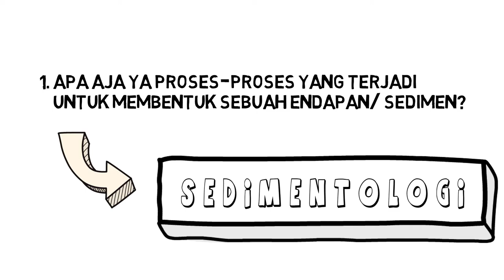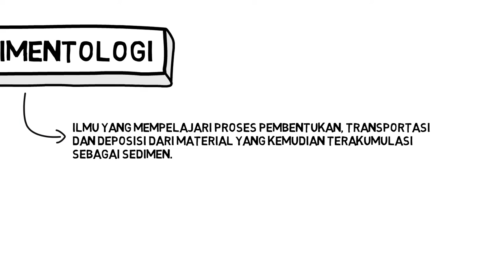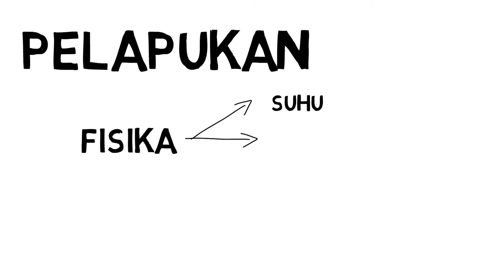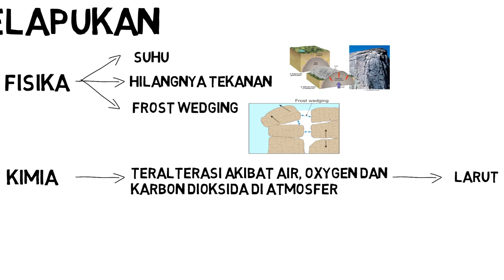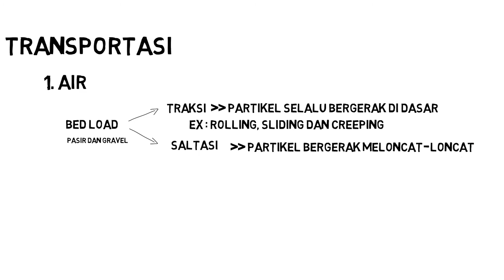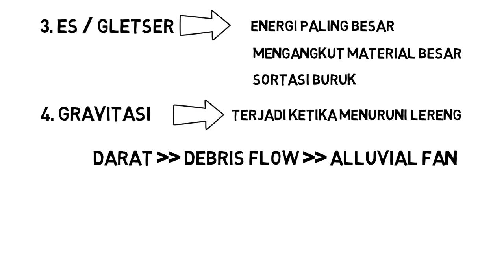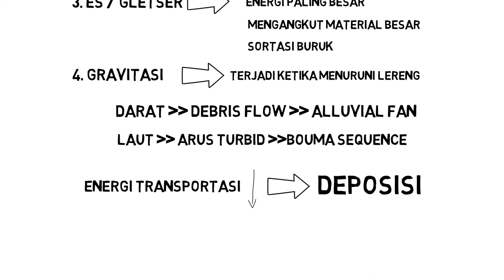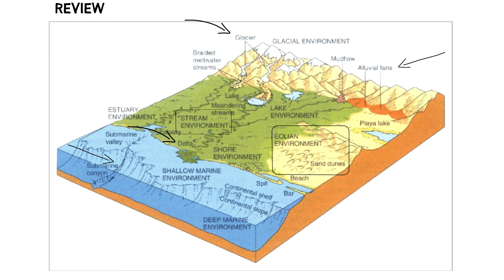MATERI SEDIMENTOLOGI│ BELAJAR OSN/KSN KEBUMIAN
HALOOO!
semoga selalu semangat dan tetap konsisten ya!!!

Selamat datang di segmen belajar kebumian. Divideo kali ini akan belajar mengenai SEDIMENTOLOGI. Harapannya temen-temen setelah belajar di video ini bisa mengetahui proses yang terjadi untuk membentuk sebuah SEDIMEN. Selain itu harapannya teman teman juga mengerti mengenai pelapukan, transportasi dan deposisi.

kalau ada pertanyaan jangan malu untuk berdiskusi di kolom komentar ya!

YUK SHARE CHANNEL INI KE TEMAN-TEMAN YANG SEDANG BERJUANG di OSN/KSN KEBUMIAN

SEMANGAT TEMAN-TEMAN UNTUK MERAIH MEDALI OSN/KSN KEBUMIAN!!!
--- NANDA ADI KURNIAWAN ---
- PERAIH MEDALI EMAS Olimpiade Sains Nasional (OSN) KEBUMIAN 2014
- PERAIH MEDALI PERAK International Earth Science Olympiad (IESO ) 2015 di BRAZIL